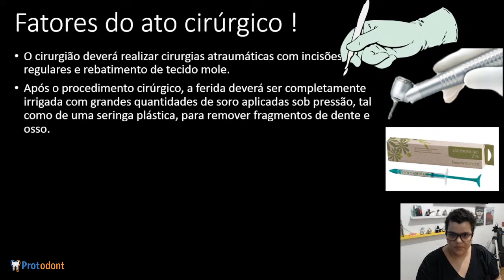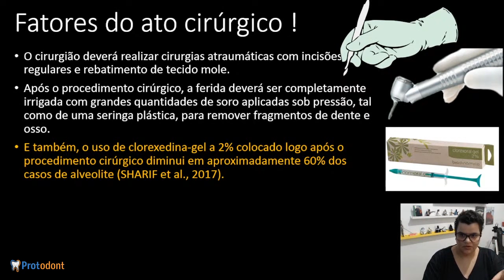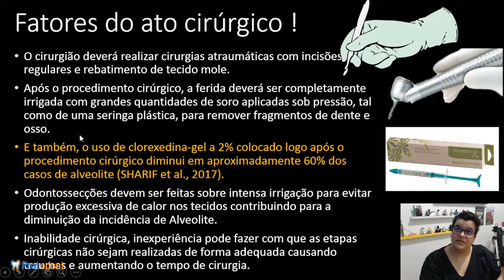Fatores do ato cirúrgico que podem causar alveolite | Odontologia | Dra Bianca Rosa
Fatores do ato cirúrgico que podem causar alveolite.